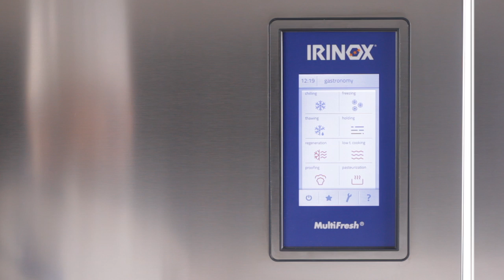Irinox Multifresh MYA Tutorial - 07 Adicionando aos favoritos